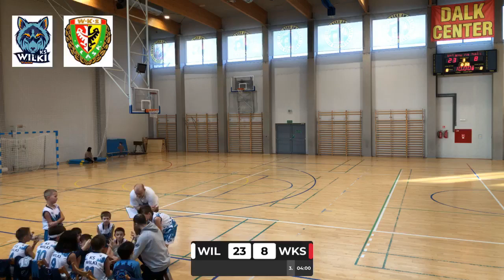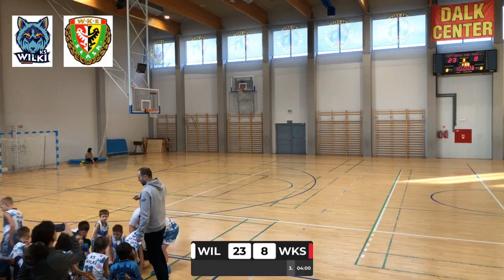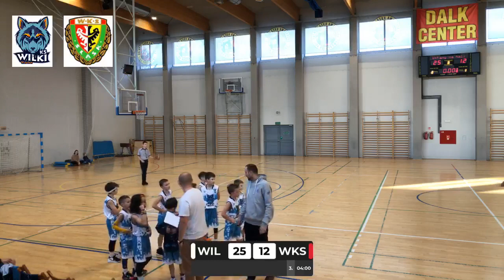U11 - KS Wilki Wrocław - Exact Systems Śląsk II Wrocław